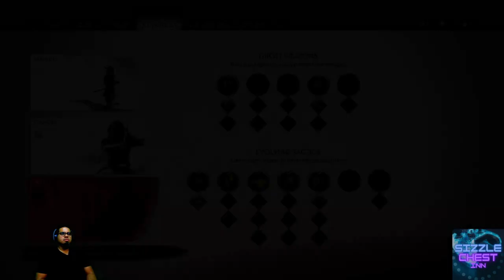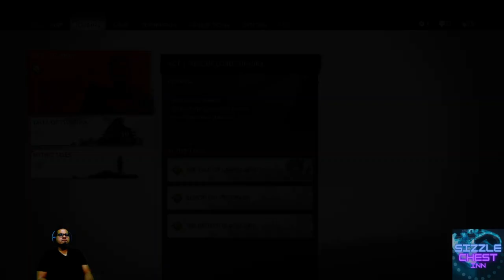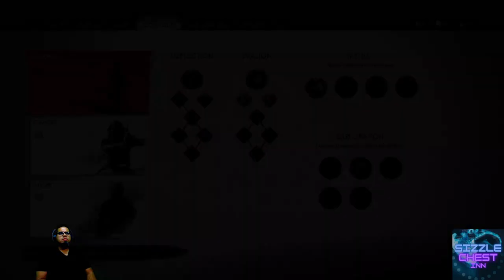Ghost of Tsushima gameplay (pt 6)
Having some fun, taking dudes out, riding Tuddrussl, and finding secret locations.